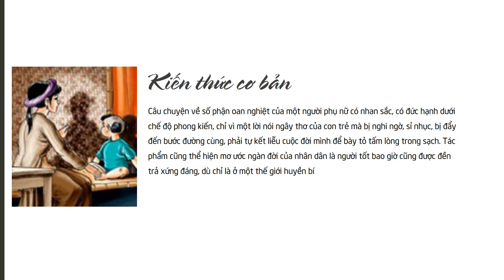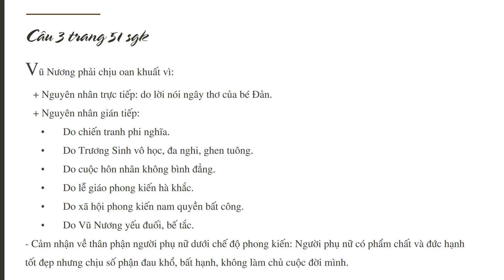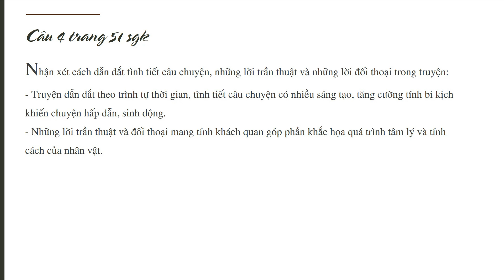Soạn văn 9: Chuyện người con gái Nam Xương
Hướng dẫn soạn bài chuyện người con gái Nam Xương (Nguyễn Dữ) ngắn gọn nhất.